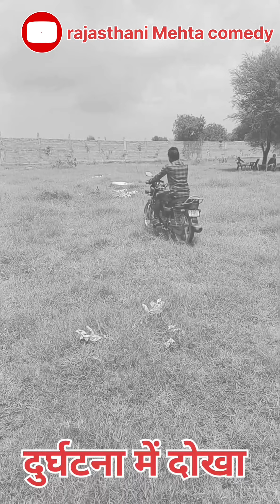cute funny desicomedy 😍🤣comedy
your Quaris:- full funny comedy 🤣 video?
comedy download?
comedy video downloads?
comedy video ?
short video ?
Natak?
funny video?
funny video downloads ?
funny video tv ?